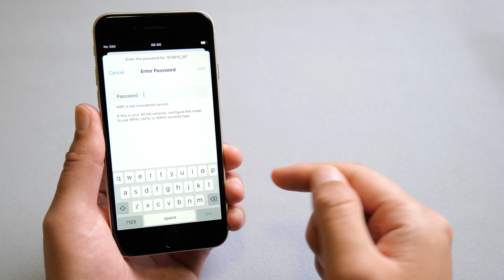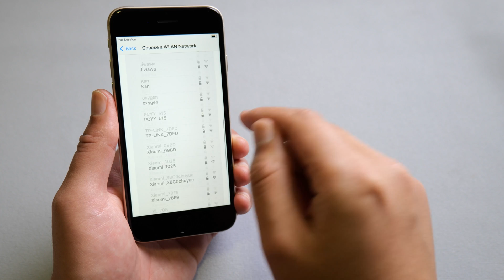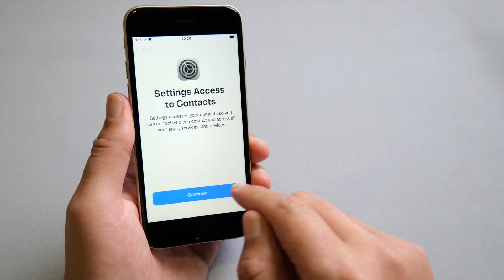iPhone SE 3 Not Activating? Here Is the Fix!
If you are seeing this activation screen for too long when setting up your iPhone SE 3, or it says unable to activate. Here is what to do.

Timestamp
00:00 Intro & Preview
00:16 Check the System status
00:28 Force Restart & try other network
00:58 Activate your iPhone using iTunes or Finder
01:31 Repair the iOS with ReiBoot